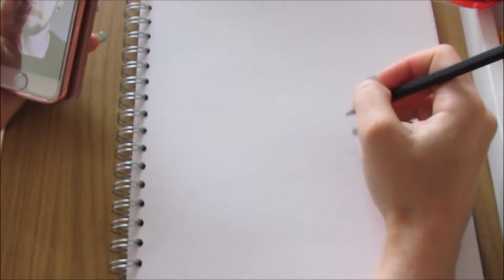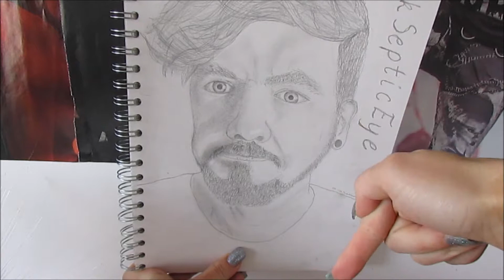Drawing JackSepticEye | Bunny Draws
Hello bunnies! Welcome to another one of my videos!
Today I will show you how I drew my favourite YouTuber - JackSepticEye!